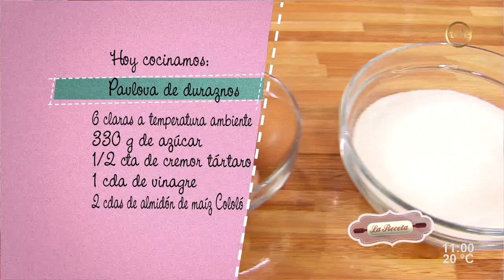Pavlova de duraznos